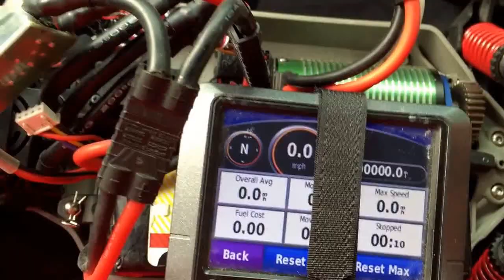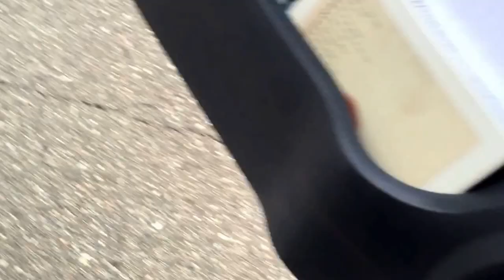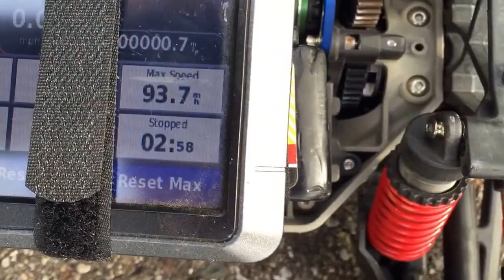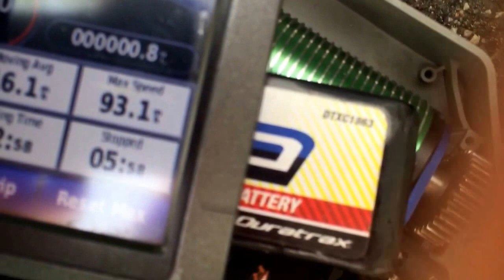First test run..